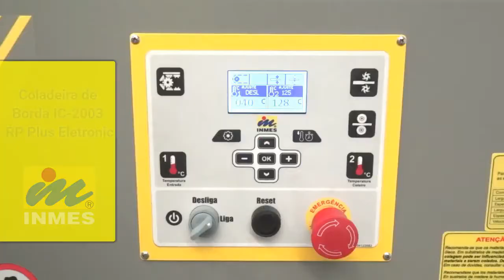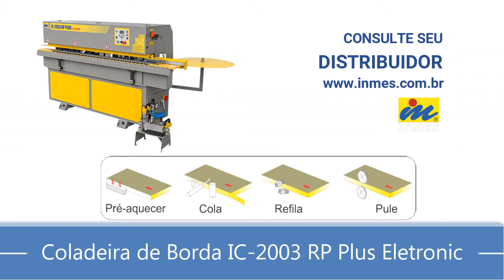Coladeira de borda IC 2003 RP PLUS Eletronic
Você pediu e a Inmes Fez! Uma novidade no mercado moveleiro, garantindo Mais Flexibilidade, Economia, Produtividade e a Qualidade que você já conhece!

MAIS FLEXIBILIDADE:
A fabricação de móveis sob medida, requer equipamentos profissionais e cada vez mais flexíveis. O acesso aos mais variados padrões de MDF, tem exigido máquinas versáteis, por isso a Inmes, desenvolveu a IC-2003 RP Eletronic, que conta com um rápido sistema de troca de coleiro, proporcionando a você, amigo marceneiro, flexibilidade no dia a dia.

MAIS ECONOMIA:
Com um moderno painel, a IC-2003 RP Eletronic entra em modo de espera baixando a temperatura da cola automaticamente, após 15 minutos sem ser utilizada, evitando a queima da cola e consumo de energia.

MAIS PRODUTIVIDADE:
A nova IC-2003 RP Eletronic está mais rápida, agora você pode colar com velocidade de 12 m/min aumentando assim a produtividade da sua marcenaria.

MAIOR CUSTO BENEFÍCIO:
A IC-2003 RP Eletronic, cola, refila e pule. Com painel moderno e inteligente, além de proporcionar a economia de energia, aumenta a vida útil dos componentes.